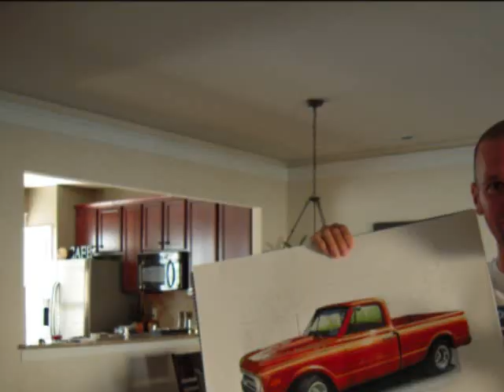Me drawing my friends Chevy